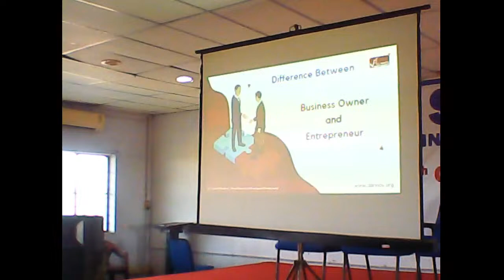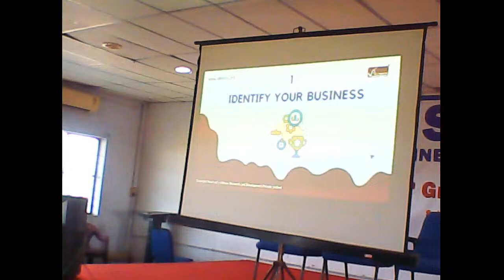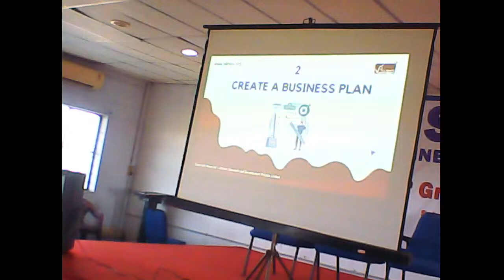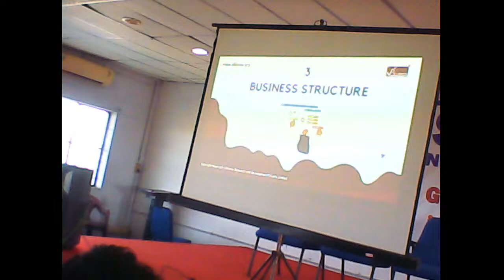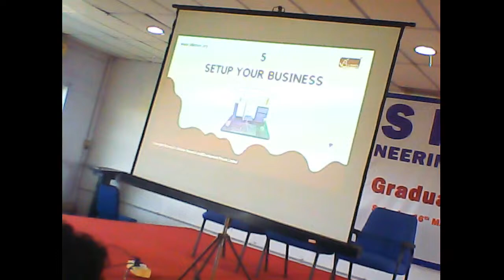IMPACT LECTURE SERIES ON ENTERPRENEURIAL MINDSET MASTERY TOWARDS CULTIVATING SUCCESS IN THE STARTUP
SKR ENGINEERING COLLEGE | INSTITUTION'S INNOVATION COUNCIL